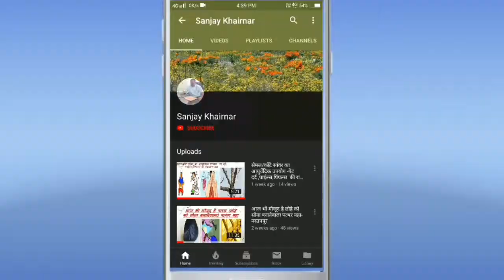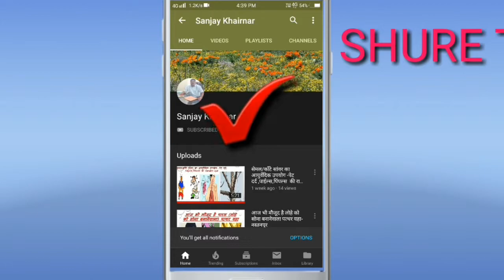कैलासपती ,शिवलिंगम ऐक अद्धभुत फूल अर्पण करने से होगा चमत्कार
200 पेड पौधे और आयुर्वेदिक उपयोग- 12 ) -कैलाशपति, कैलासपती ,शिवलिंगम, नागालिंगम,भगवान शिव शंकर का पेड जो tb ki dawa,tb ka ilaj, चर्म रोग की दवा,दात दर्द का ऊपाय है ईस पेड मे ईसलिये आयुर्वेदिक पेड़ पौधे की जानकारी हम बताते है।
यह पेड पंचाग मे अश्विनी नक्षत्र का पेड है
 new formulations with more therapeutic and economical value.

तपेदिक, एंटी-मायकोबैक्टीरियल, फाइटोकेमिकल, जीवाणुरोधी, टिथोनिया डाइविसिफोलिया, कौरौपिटा गुआनेंसिस

*200 आयुर्वेदिक पेड पौधे सिरीज*